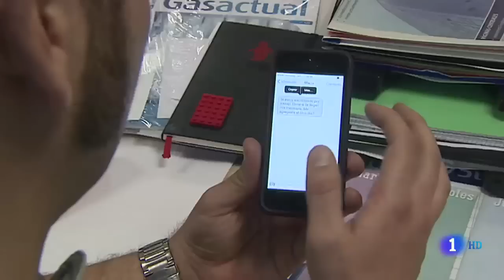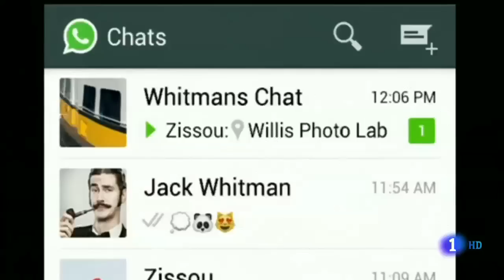GRAVE FALLO EN WHATSAPP - Julio 2014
07 - julio - 2014

El problema todavía no habría sido resuelto

UN FALLO EN WHATSAPP PERMITE SUPLANTAR LA IDENTIDAD DEL REMITENTE

Dos hackers españoles han localizado una importante vulnerabilidad en la seguridad de WhatsApp. La aplicación de mensajería instantánea para móviles tiene un agujero de seguridad que permitiría cambiar el remitente de mensajes enviados, lo que podría suponer un trastorno para los usuarios y también tendría implicaciones legales.

WhatsApp es la plataforma líder en mensajería instantánea móvil. El servicio atesora más de 500 millones de usuarios repartidos entre los principales sistemas operativos y cada día se encarga del envío de más de 10.000 millones de mensajes. Ante semejante volumen de información y usuarios, es necesario que WhatsApp disponga de las máximas medidas de seguridad. Pese a ello, parece que el servicio no es totalmente seguro y dos españoles se han encargado de demostrarlo.
El código de WhatsApp tiene un fallo que ha sido descubierto por los ingenieros informáticos Jaime Sánchez y Pablo San Emeterio, según informan desde El País. Ambos hackers se dedican a indagar los sistemas de seguridad de distintos programas y aplicaciones para informar de carencias a las compañías y evitar así que ciberdelincuentes y piratas informáticos puedan aprovechar los agujeros de seguridad.
El problema localizado por estos dos hackers españoles se considera grave y permitiría el cambio del remitente en mensajes enviados. Así, se podría aprovechar el agujero identificado para hacer que un mensaje enviado por una persona presentase en el remite el nombre y los datos de otra, otorgando así su autoría a un usuario distinto.
Importantes implicaciones
Cambiar el autor de un mensaje en WhatsApp podría tener distintas implicaciones, que van desde malentendidos cotidianos a consecuencias mucho más serias. Así, en un primer momento la comunicación entre usuarios se vería afectada, ya que se atribuiría un mensaje a una persona que no tendría nada que ver con ello y por tanto podría generarse confusión entre los usuarios.
Más allá de esas consecuencias cotidianas, el agujero de seguridad encontrado por Jaime Sánchez y Pablo San Emeterio puede provocar implicaciones mucho más serias. El hecho de que se pueda cambiar el remitente de un mensaje hace que las consecuencias legales en torno al envío de contenidos en WhatsApp puedan verse afectadas. Así, el servicio no podría ser considerado como prueba o evidencia en procesos judiciales ya que siempre existiría la duda sobre la verdadera autoría o fuente emisora del mensaje.
Hasta ahora se han dado varios casos en donde la justicia ha valorado mensajes de WhatsApp como evidencias en casos de injurias. El problema identificado por los dos ingenieros informáticos españoles hace que de cara al futuro el uso de WhatsApp como prueba en litigios pueda ser cuestionado.

De momento el problema de seguridad identificado no ha sido resuelto y se espera que WhatsApp proceda a su corrección en el menor tiempo posible. Mientras eso sucede, parece que el fallo requiere de avanzados conocimientos técnicos para su utilización, lo que hace que el riesgo disminuya pero que no desaparezca hasta una futura corrección